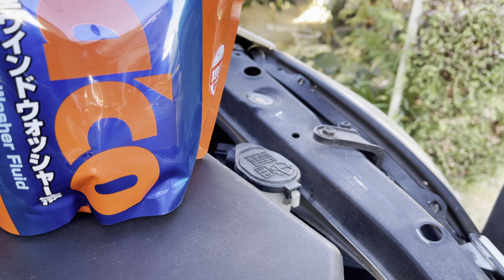買ったカー用品つかってみる！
さっそく足してみたり傷を消してみたりしました。

買ったものこちら💁🏻
ガラコウォッシャー パウチパック２Ｌ

WILLSON [ ウイルソン ] 超微粒子コンパウンド ホワイト車用 (280ｍｌ)